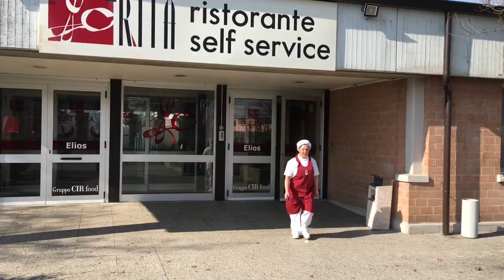Camilla al lavoro in cucina alla CirFood - Il Ponte coop sociale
Persone disabili, dal tirocinio al lavoro. Camilla frequenta da anni i Servizi di coop sociale Il Ponte. Dopo un tirocinio, ora lavora in cucina presso la mensa Elios di CIRFOOD a Suzzara MN. Camilla ora lavora in cucina alla CirFood, un grande traguardo.